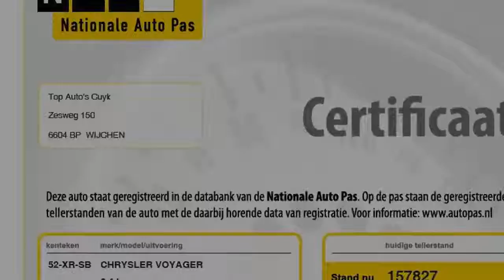Chrysler Voyager 2.4i SE 6PERS NAVI CLIMA TREKHAAK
52-XR-SB 157.827 km
  Prijs:     € 7.999
  Merk:     Chrysler
  Model:     Voyager
  Type:     2.4i SE 6PERS NAVI CLIMA TREKHAAK
  Carrosserievorm:     MPV (5 drs)
  Bouwjaar:     2007
  Transmissie:     handgeschakeld
  Kleur:     Grijs metallic
  BTW/Marge:     btw
  Brandstof:     benzine
* 7 Persoons
* ABS (anti blokkeer systeem)
* Airbags
* Airco
* Armsteun voor
* Cruise control
* ECC (electronic climate control)
* Glas getint
* Metallic lak
* Navigatiesysteem
* Parkeersensoren achter
* Radio Cd
* Side-airbags voor
* Trekhaak

Groot kleurennavigatiesysteem,  Dealer onderhouden, in deze auto zitten 6 grote stoelen, dus geen
zware achterbank. OPENINGSTIJDEN,MAANDAG TM VRIJDAG UITSLUITEND OP AFSPRAAK VAN 09:00 - 18:00 . ZATERDAG GEOPEND VAN 10:00 TOT 16:00 .DE AUTOS OP ONZE WEBSITE ZIJN OOK AANWEZIG, DUS GEEN LOKKERS, AUTOS WELKE NET VERKOCHT ZIJN, OF DE AUTO STAAT BIJ EEN ANDER FILIAAL. U KOMT NIET VOOR NIETS. ONZE PRIJZEN ZIJN INCLUSIEF BTW/BPM.Ondanks zorgvuldige ingave zijn specificaties voorbehouden.

Aanbieder
TOP autos
Zesweg 150
6604BP WIJCHEN